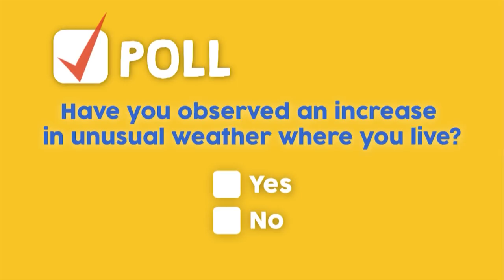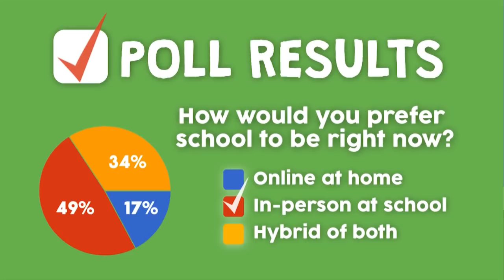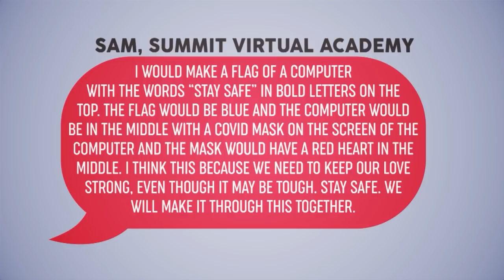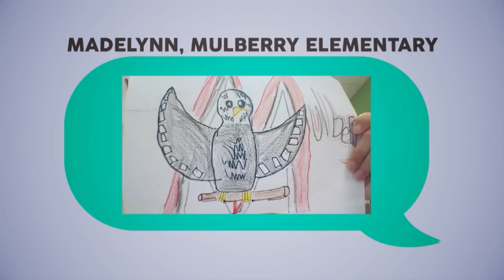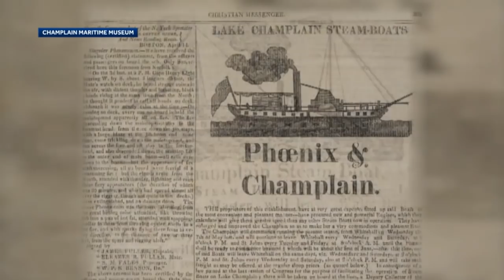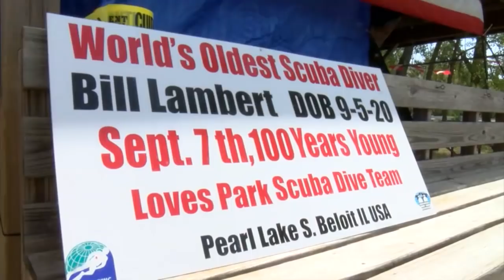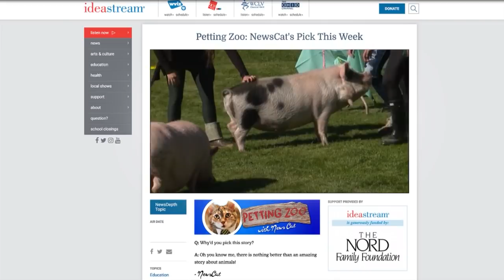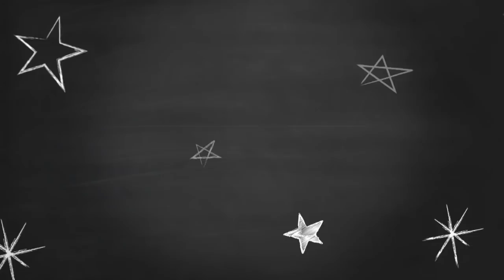Sept. 17, 2020 | NewsDepth Season 51, Episode 2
In this week's episode, we head West where wildfires are burning through a massive amount of the country. Meet firefighters on the front line and farmers protecting their crops from dramatic changes in weather.

Plus, we take a spin around the globe to see how other schools are taking on the pandemic. In Spain, they are building larger classrooms, while back in the U.S. community centers are helping students with homework.

Finally, we plunge into some splashy stories. Visit a Vermont shipwreck, take photos with a professional underwater photographer, and scuba dive with a 100-year-old!